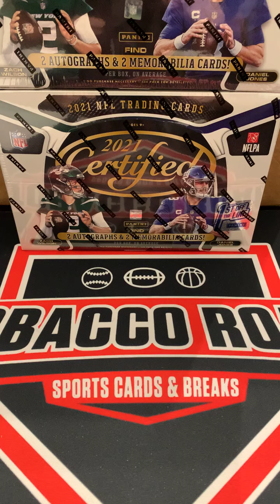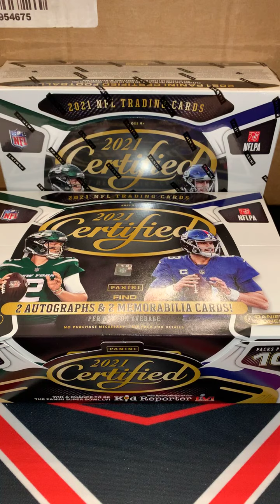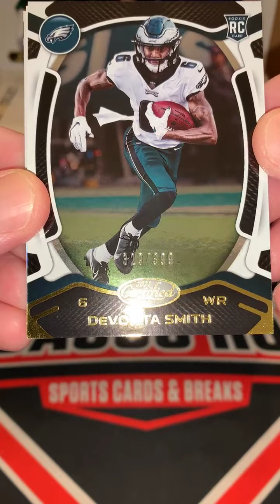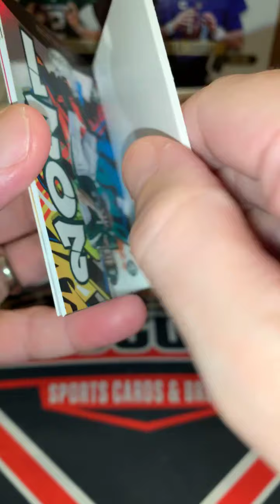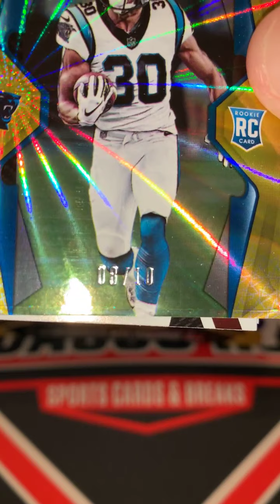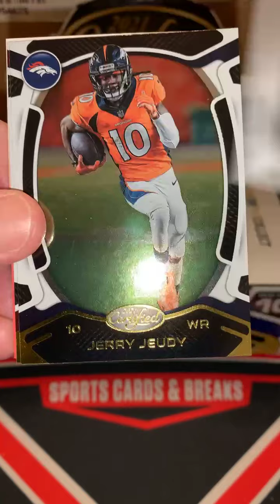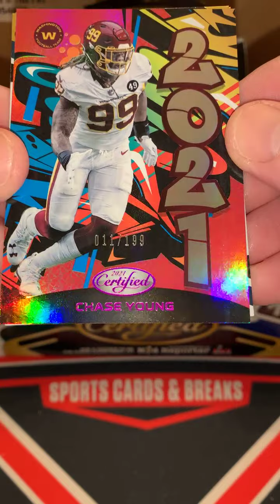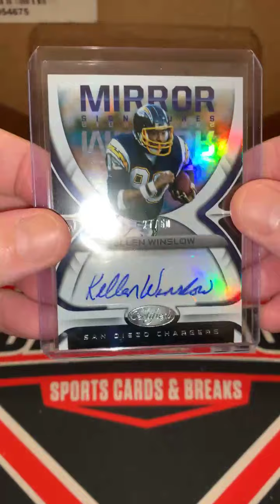2021 CERTIFIED FOTL 8/30/21 🔥